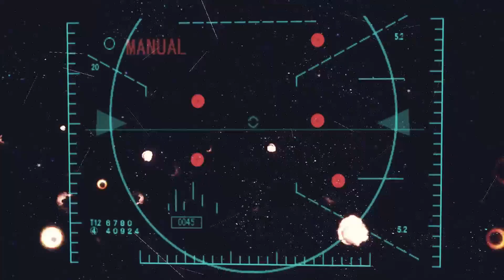Star Ocean - The Last Hope - Part33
There's a funny story about this portion of the video actually. While I was editing my video, due to the length i cut it up into two or three 30mins chunks.

But the last chunk was this portion right here and i sort of forgotten about it and delete my source file when I thought I'm done with editing everything. This was back in October/November 2018 or so.

It was in the beginning of December 2018 that i realized that i missed this portion of the video. So for the next three to four hours, I rush with speed hack, one hit kill, the whole shebang all turned on the trainer to reach where i wanted it to be.

And recorded the scene again LOL.

Enjoy the little story i put here and the video as well. Thanks.

Trainer was used to cheat.

There are always games to be played and cheats to use them in. Welcome to Substitute Realities Channel.